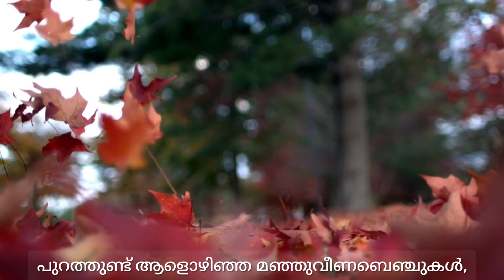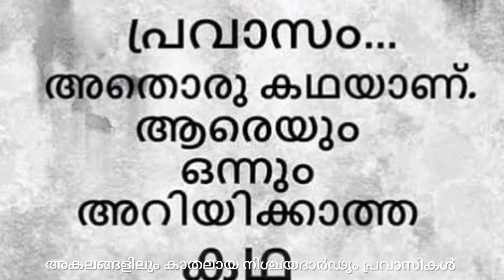Solo Yathra: A Reflection of Tedious Solitary Journey// George Mathews// Ajayi Velarippana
GM Creations Presents:
SOLO YATHRA: A REFLECTION OF TEDIOUS SOLITARY JOURNEY

Lyrics & Visualisation: George Mathews
Music & Singer: Ajayi Velarippana
Orchestration: Rajeev Siva
Recording & Mixing: Nisara Studio, Pangode
DOP & Editing: Ashby Rajan